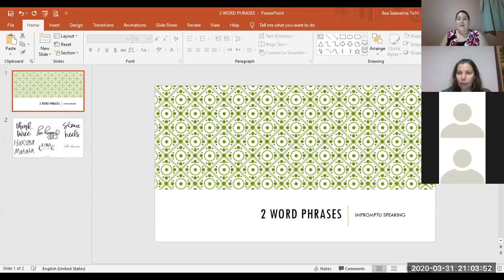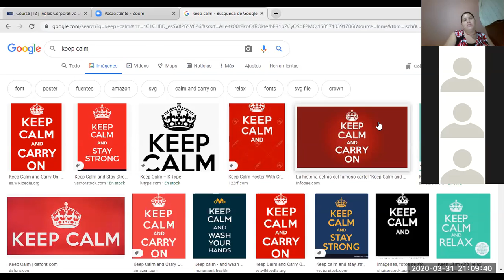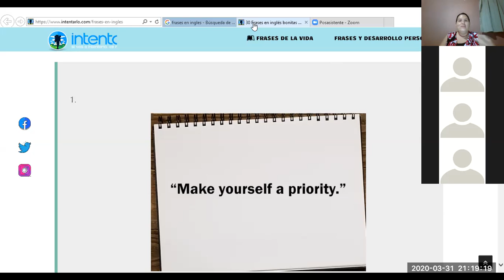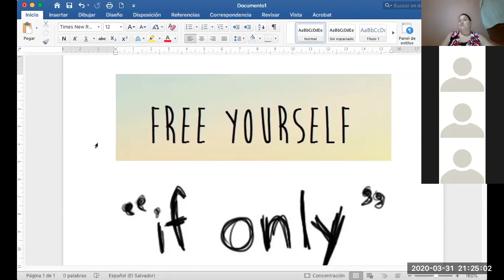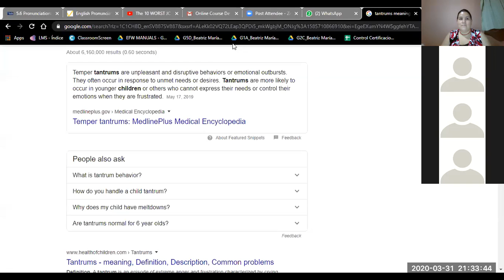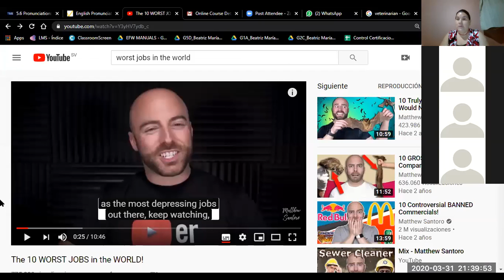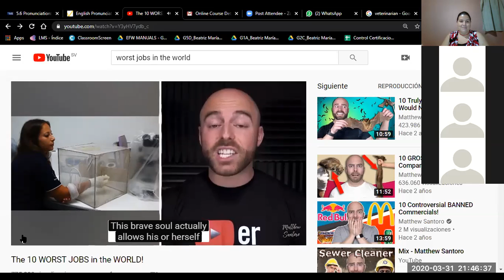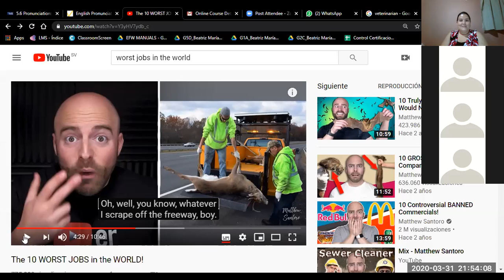I2-01-9-10-PM-03-20-I need a job-Ingles Corporativo-March 31